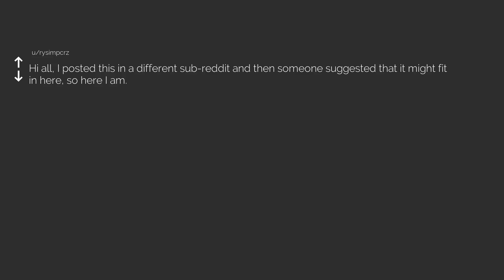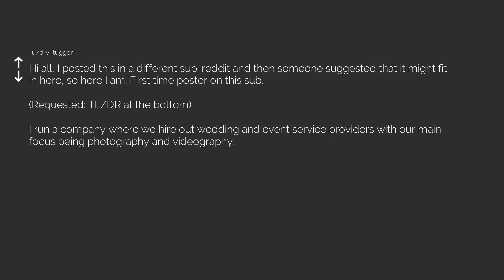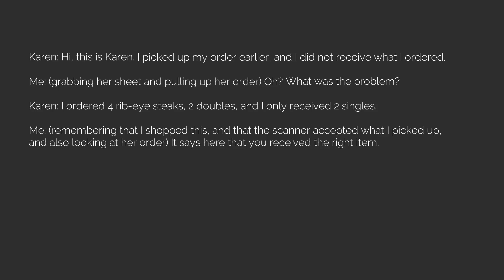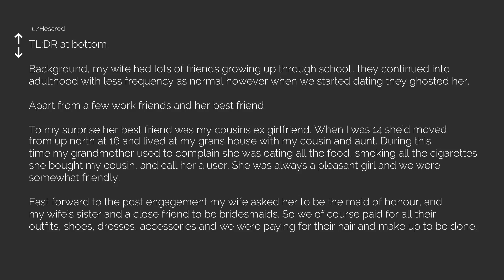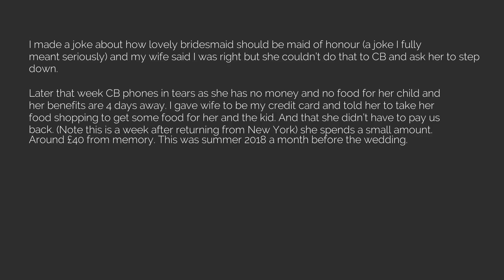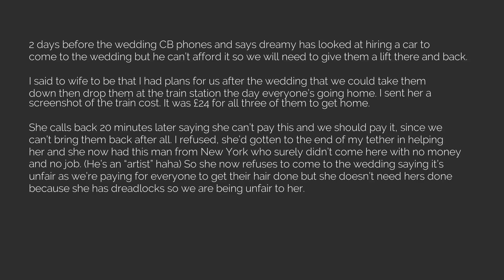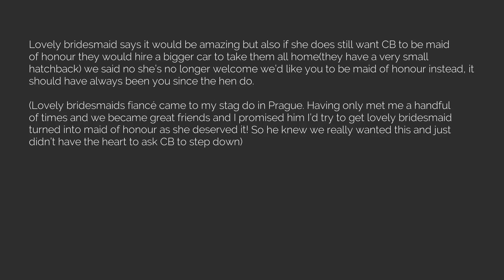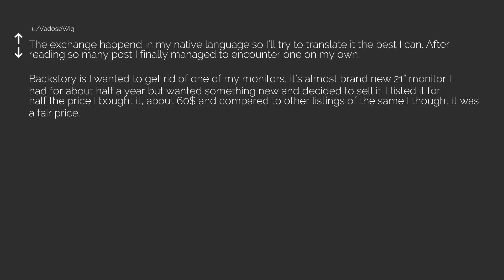Best of r/ChoosingBeggars Episode 29 [The Reddit Experiment]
Reddit posts directly from r/ChoosingBeggars, read aloud for your convience and pleasure :)